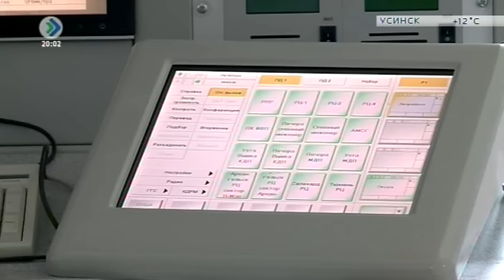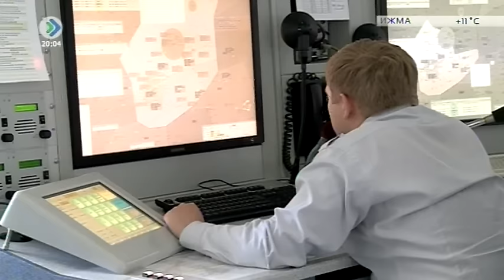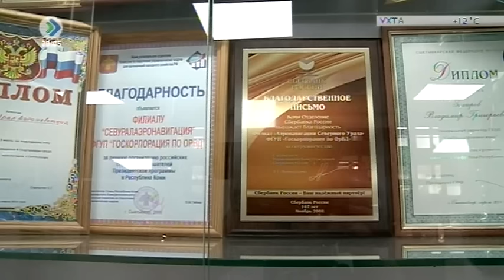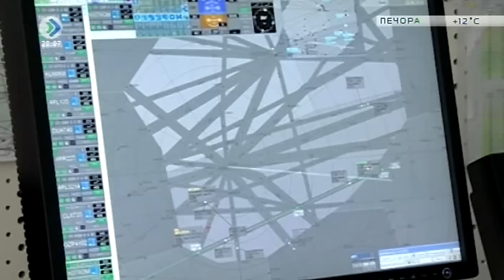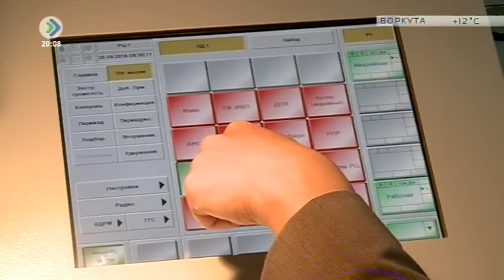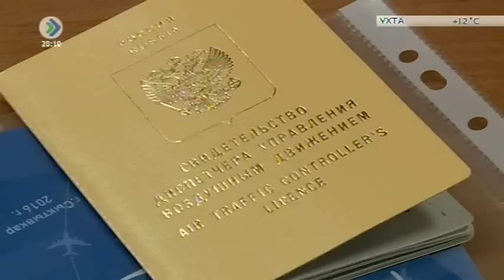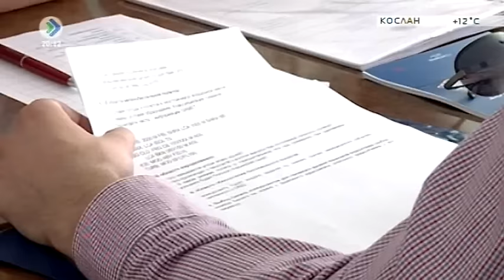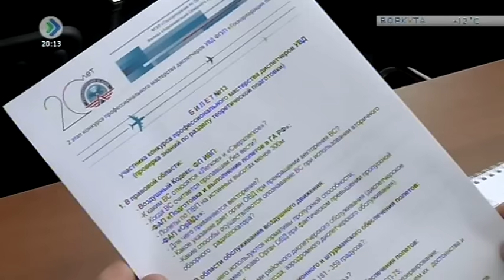«Небо под контролем». 28 июня 2016